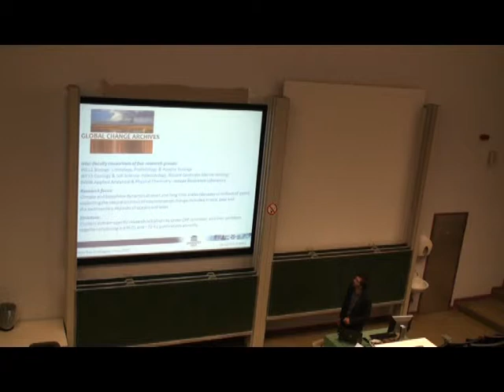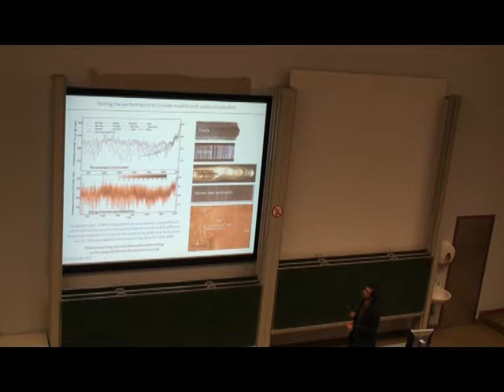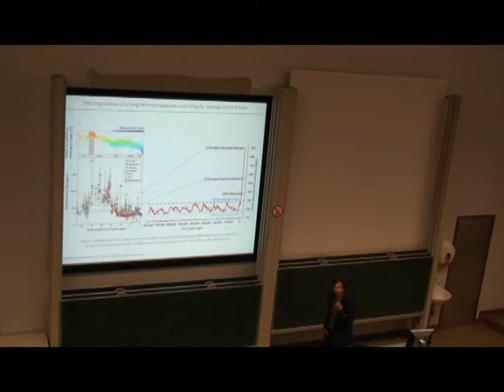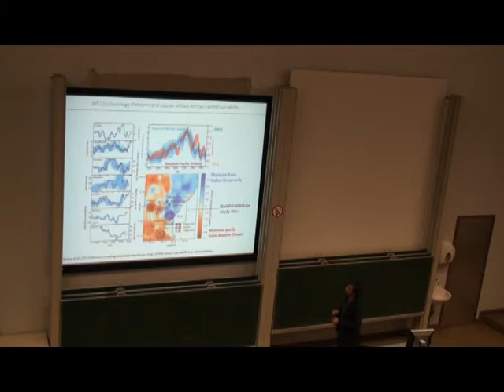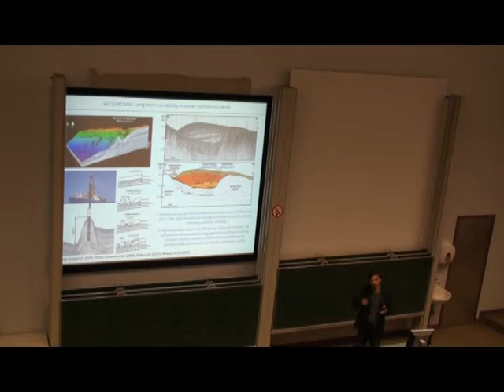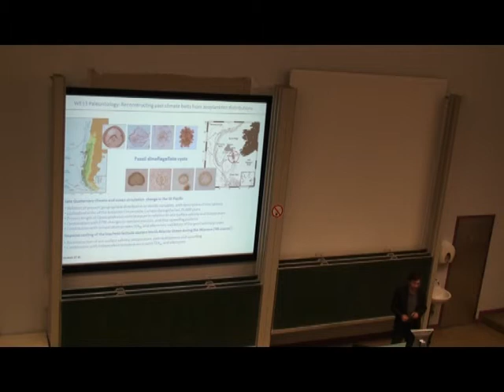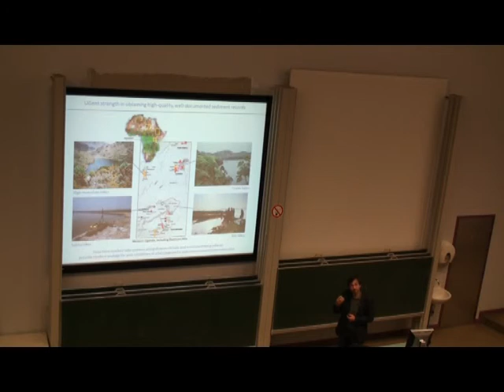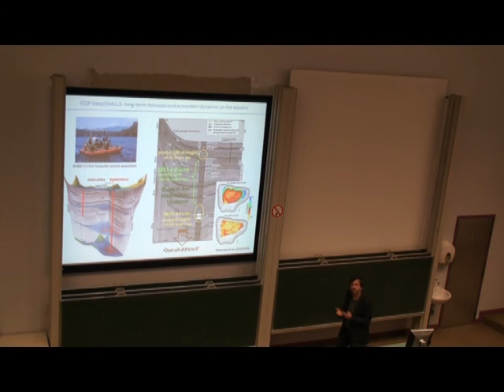Ghent University- Faculty of Sciences - Presentation Prof. Dr. D. Verschuren - MYC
Ghent University, Faculty of Sciences
Meet Your Colleagues - Prof. Dirk Verschuren - 4 June 2014
Global Change Archives